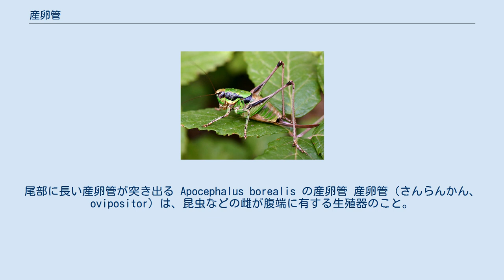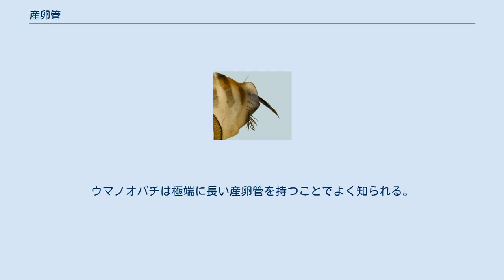産卵管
キリギリス科の一種 Eupholidoptera chabrieri のメス。
尾部に長い産卵管が突き出る Apocephalus borealis の産卵管 産卵管（さんらんかん、ovipositor）は、昆虫などの雌が腹端に有する生殖器のこと。
輸卵管を中心とした産卵のための突起である。
昆虫類の他にも、二枚貝の鰓に産卵するタナゴ類（魚類）などは産卵管と呼ばれる器官を持つ。
 産卵の際、卵を土中や植物の組織内などに埋めこむための構造である。
腹節に発達した管状の突起物で、大きさや形状も様々である。
そのため、トンボ目やカゲロウ目の昆虫等では同定のための重要な特徴とされることもある。
つねに外部に露出しているものもあり、昆虫類の場合はその形状から「剣」という俗称もある。
 形態は様々であるが、土の中に産卵するものは長くまっすぐなものが多く、植物の茎に産卵するものは短く曲がっているものが多い。
なお、バッタ類は明確な産卵管を持たないが、腹部が長いので、比較的深くに産卵することができる。
 バッタ目の産卵管は、第8腹節および第9腹節に付属する突起で、大きなものを観察できる事が多い。
 キリギリス亜目には体長と比較して大きな産卵管を持つ種が多い。
特にキリギリスなどの産卵管は形態の大きな特徴のひとつである。
 ヨコバイ亜目やカ亜目などの昆虫においても特徴的な産卵管を観察することができ、ハチ目には毒針に変化しているものもいる。
ウマノオバチは極端に長い産卵管を持つことでよく知られる。